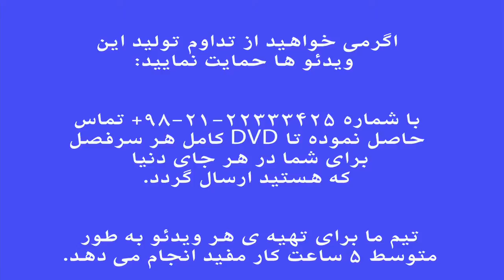فرم میرزایی . فرم ها و گوشه های موسیقی ایران . فرهنگ واژه ها . نیما فریدونی.mp4